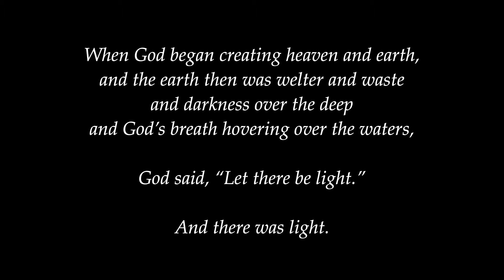Light in the Darkness - the storytelling of Genesis : part 01 of 15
sketches from Scripture
Light in the Darkness
a teaching series about the storytelling of Genesis
with author and filmmaker paul andrew skidmore